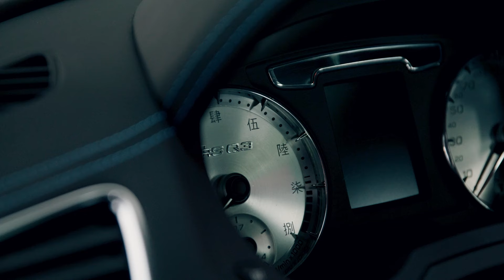Ausstellung „40 Jahre Audi Sport GmbH – Fascination meets performance“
„Fascination meets performance“ - unter diesem Titel erwartet euch in Neckarsulm unsere Jubiläumsausstellung zu 40 Jahren Audi Sport GmbH.

Anhand von zahlreichen Exponaten stellt euch Stefan Felber, Kurator der Ausstellung, die Highlights aus vier Jahrzehnten Audi Sport vor.

Wir freuen uns auf euren Besuch im Audi Forum Neckarsulm.